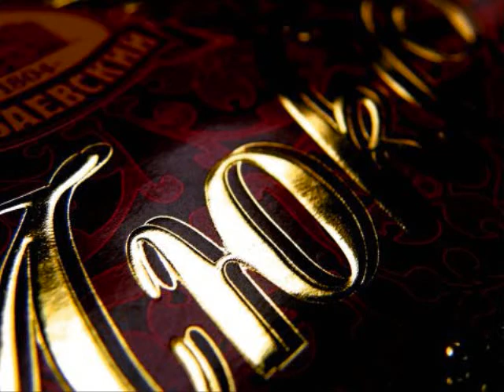Talking Through a Lens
Project for my TAG class. combining some of my favorite photographs I've taken with some songs from our school choir